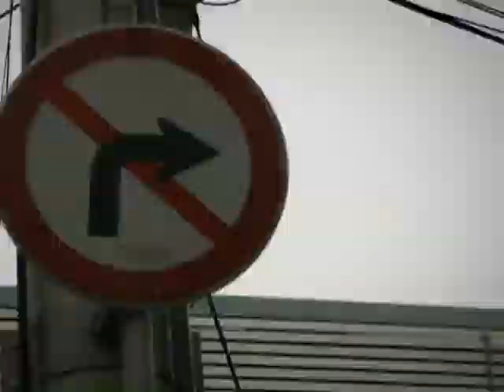[2006.08.25] 신한은행 스타리그 2006 시즌2 24강 C조 1경기 (타우크로스) 홍진호(Zerg) vs 박성훈(Protoss)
신한은행 스타리그 2006 시즌2 24강 C조 1경기 (타우크로스) 홍진호(Zerg) vs 박성훈(Protoss)